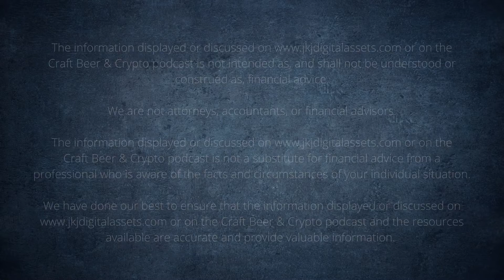My environment, My accounts and My crypto. What is going on?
Check out the latest CraftBeerandCrypto as we dive into some facts and fiction surrounding the environmental impact of crypto mining. We also discuss account vulnerability and the crackdown in Canada as well as what did Russia's actions do to my portfolio. You know we also looked at some beers from @Peakbrewing and @tabolbrewing. The sommelier reviews a smooth @chalkhillestate Luna Cabernet Sauvignon that is a beautiful sipping wine to enjoy while watching CraftBeerandCrypto.